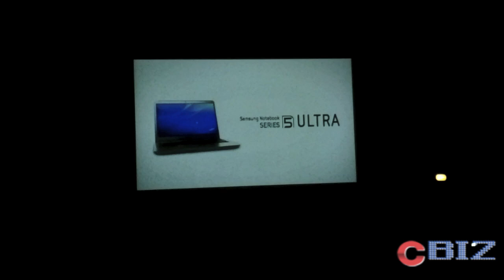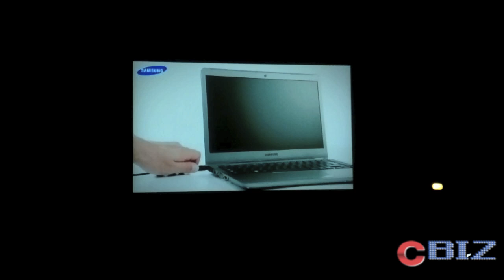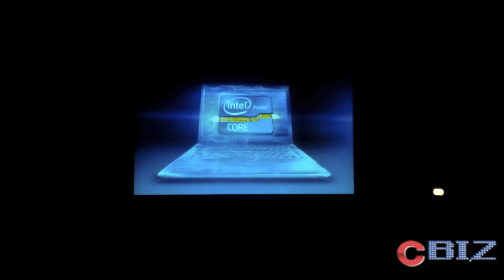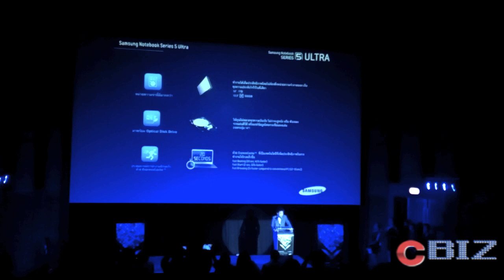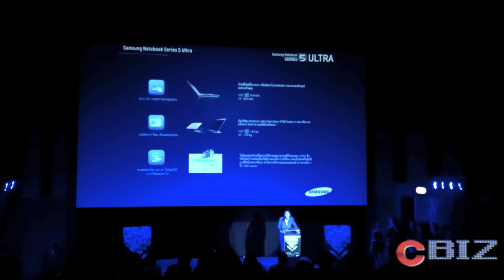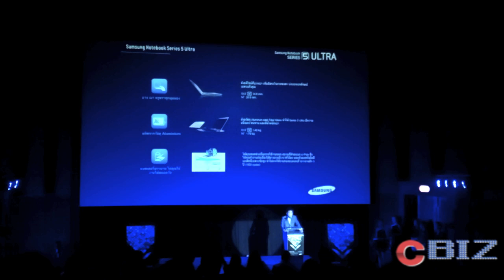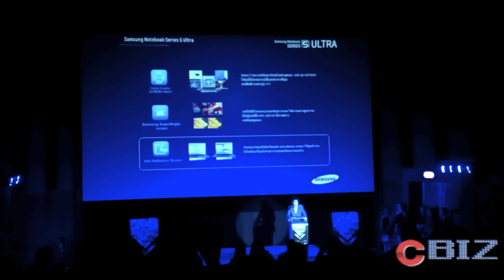Lunch - Samsung Notebook Series 5 Ultra Thailand